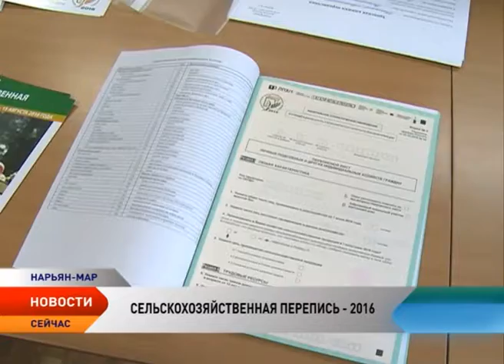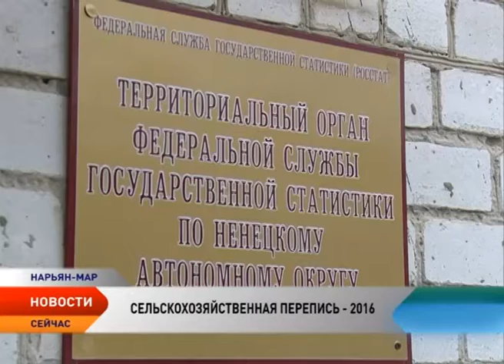В России стартовала сельскохозяйственная перепись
Узнать возможности местных фермеров и разработать программу господдержки сельского хозяйства. В России стартовала сельскохозяйственная перепись. Массовый сбор информации проводится раз в 10 лет. Последняя сельскохозяйственная перепись проводилась в 2006 году. Спустя десять лет настало время нового подсчета данных. О том, как к нему готовились в Ненецком округе, смотрите в нашем следующем материале.